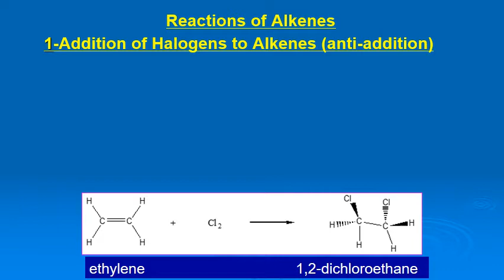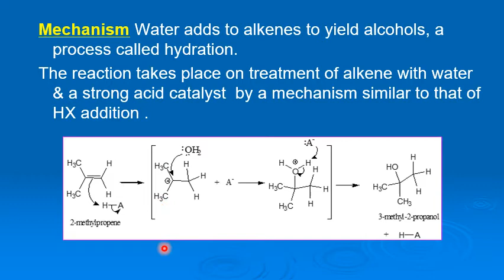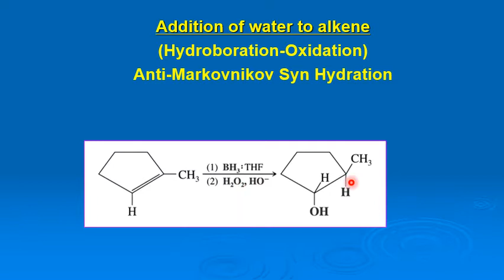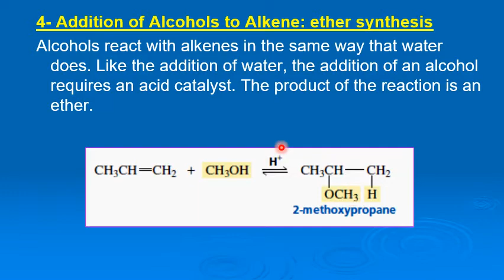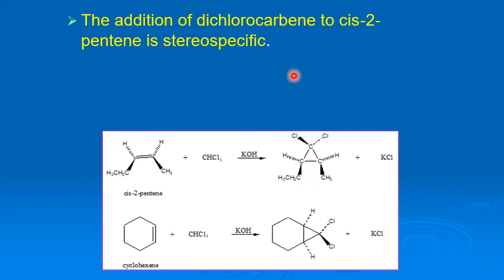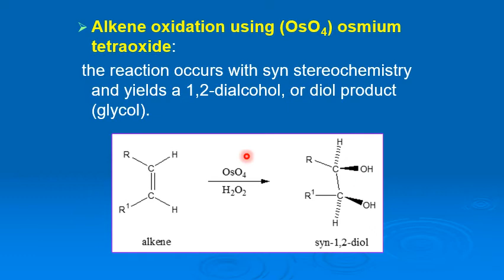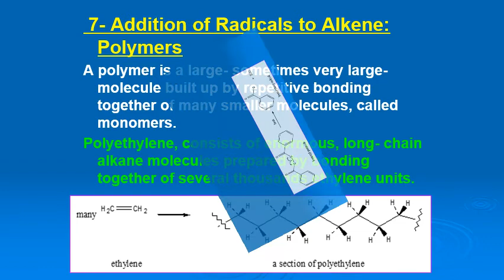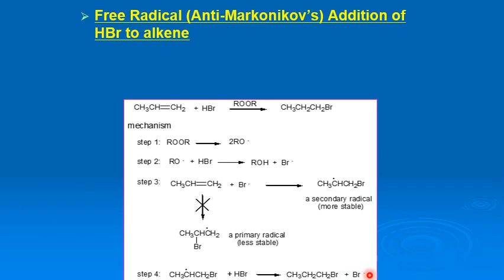شرح الألكينات الجزء ٢ Alkenes